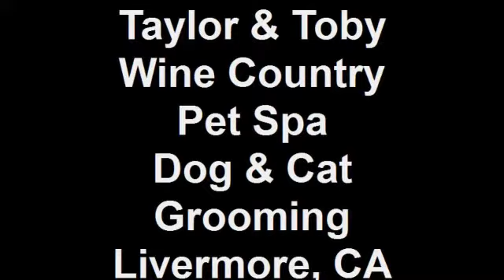Taylor + Toby Wine Country Pet Spa Dog + Cat Grooming Liverm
Created on November 16, 2009. These two Cocker Spaniels are bundles of joy and very friendly & fun to groom. We are so glad to meet them & their Mom:)